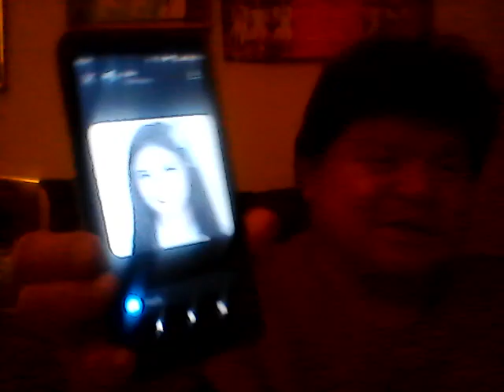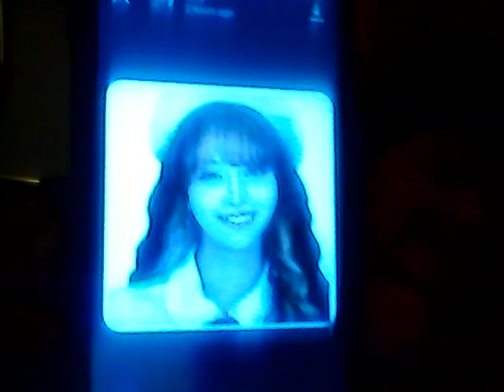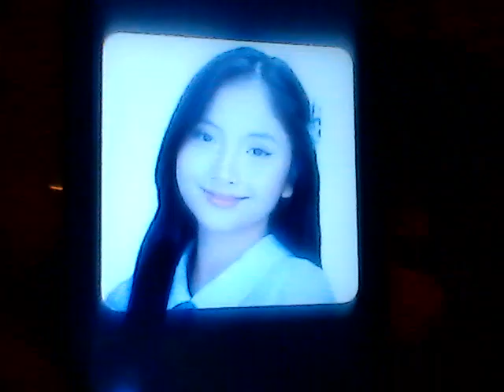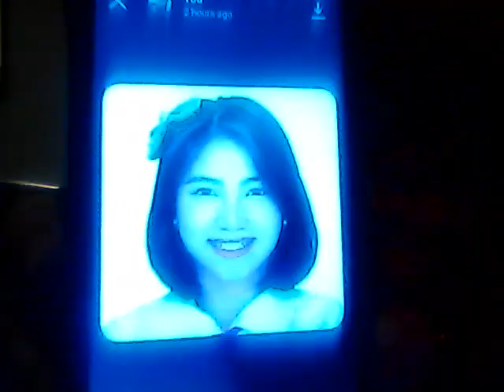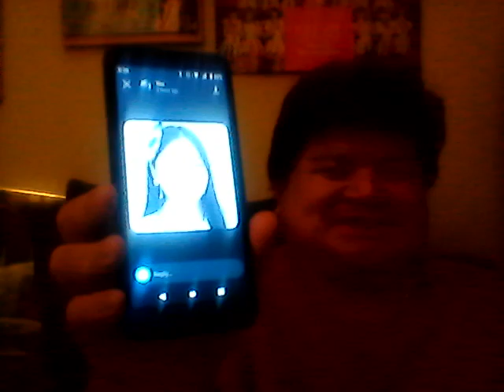My Personal MNL48 Beautiful Faces Senbatsu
This vlog has been a long time coming.  I've suggested this type of list three years ago but it was put aside for the time being.  Now I got the perfect opportunity to do this when the new profile pics of the current members were released.  This would be my MNL48 Beautiful Faces Senbatsu.